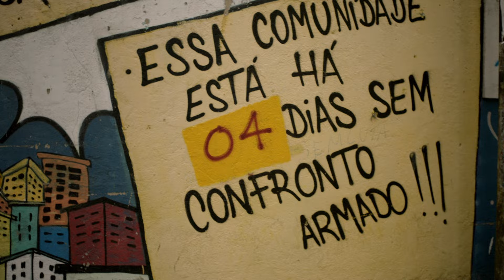Pacificado | Trailer Oficial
Assista ao novo trailer de Pacificado